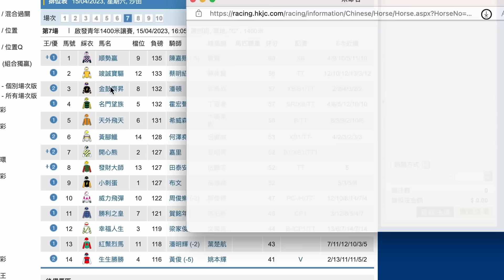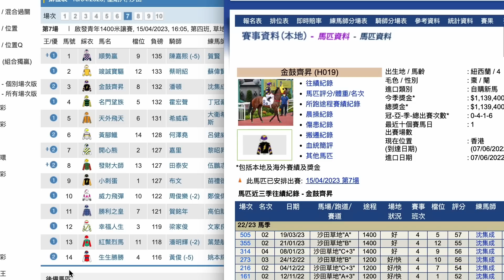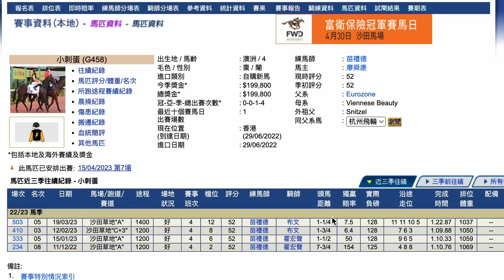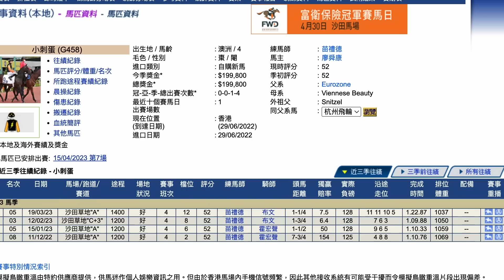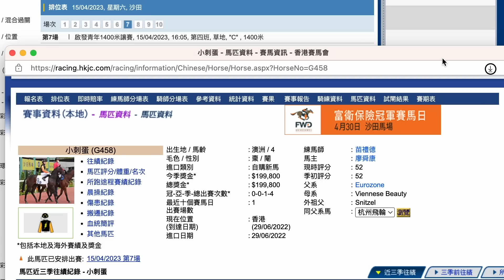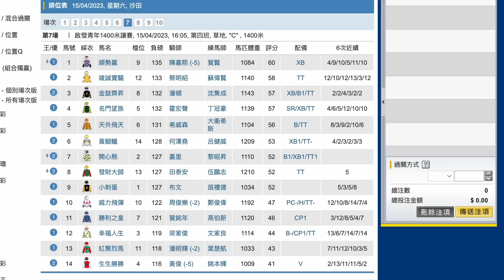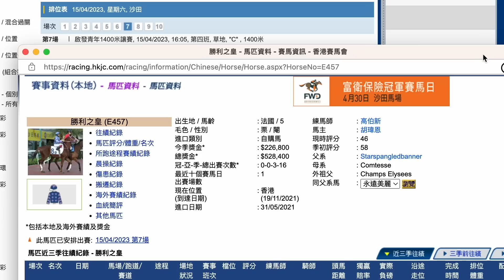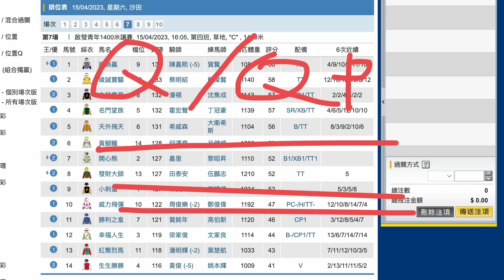【賽馬貼士】4月15日 單Q一槍過｜今場開齋！有實力馬孭飛今場最岩偷雞！今場做足準備為左贏馬！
｜ＦＯＬＬＯＷ　ＵＳ｜